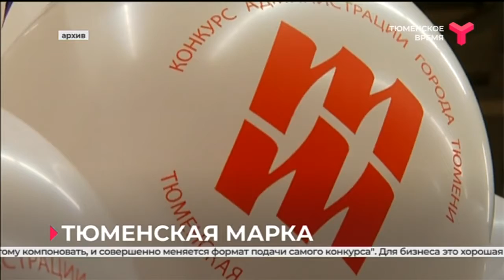На «Тюменскую марку» идет прием заявок